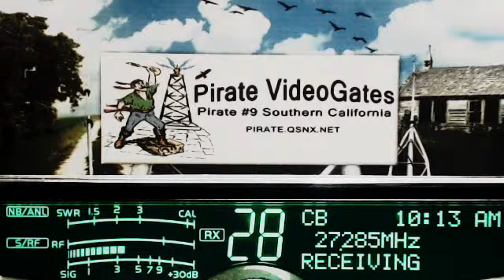MrClean IN, 160 SkipShooter AL+, 58 IL, LightFoot FL, 565 Bandit OH, 309 OH, 658 VA, 601 EasyMoney I